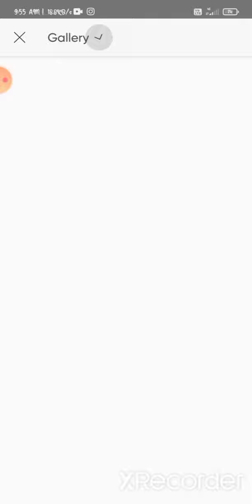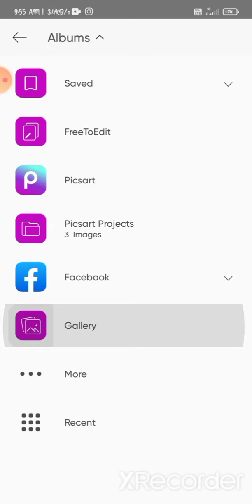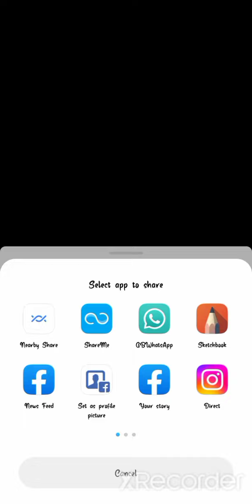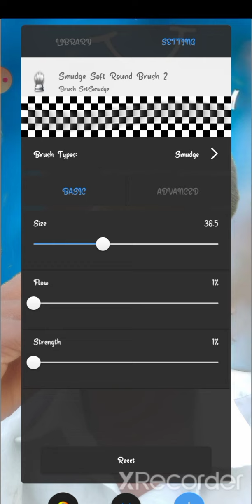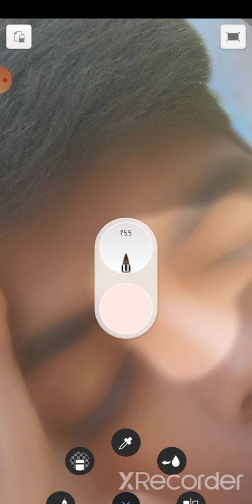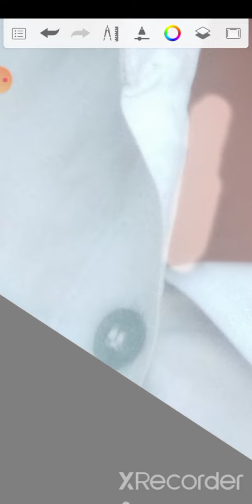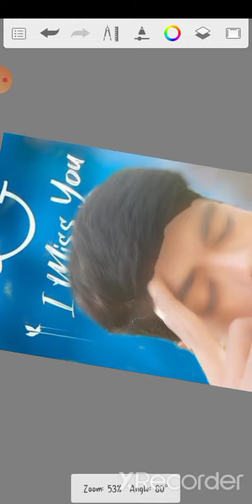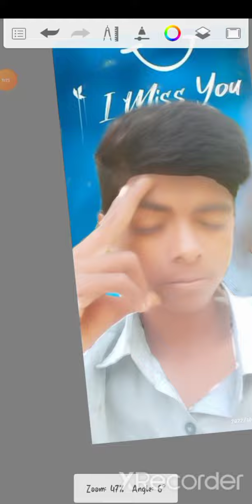hseditor rdxeditor sabedoria